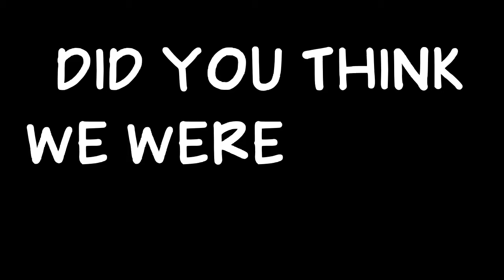Time-2-Jam/Zealot (Free-4-Me/Obituary - Parappa's Stage) [FNF]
shall we?
happy halloween.

PARAPPA VA - BENDUZLED
LYRICS BY EXOSKIN
PARAPPA/2013B CHROMATIC BY RYAN2511PRO

OBITUARY BY BWOMPBUBBLE AND STURM